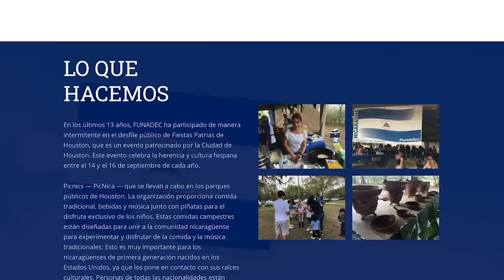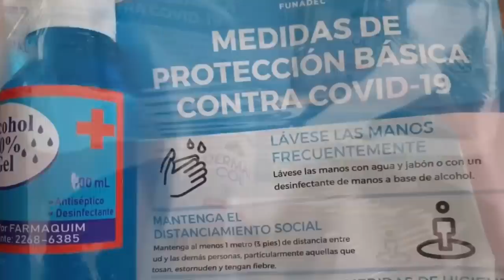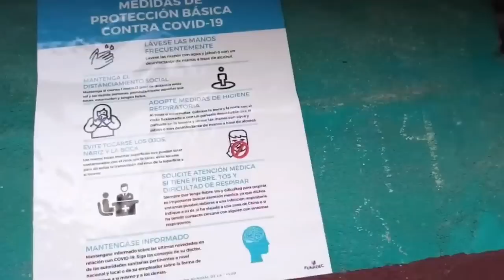Comunidad de nicas en EE.UU. realizan campaña de prevención de covid-19 en Costa Caribe de Nicaragua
La Fundación Nicaragüense Americana para el Desarrollo, Educación y Cultura, FUNADEC, agrupa a centenares de nicaragüenses radicados en Houston, EE.UU, para apoyar a sus compatriotas en ese país, y también en Nicaragua. En tiempos de coronavirus, la comunidad nica en EE.UU. ha activado sus redes de solidaridad para asistir a las personas en mayor riesgo y vulnerabilidad en la Costa Caribe de Nicaragua.